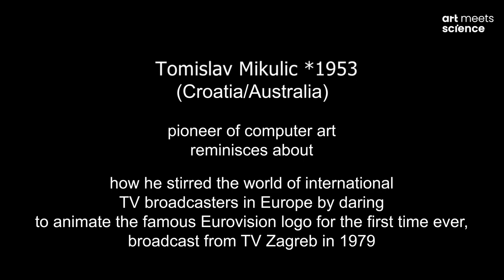Pioneers of Generative Art: Tomislav Mikulic - Statement "Stirring the Broadcaster's World"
Computer art pioneer Tomislav Mikulic tells the story how he stirred the world of TV broadcasters bei animating the logo of the European Broadcasting Logo "Eurovision"  in 1979 for the first time ever.